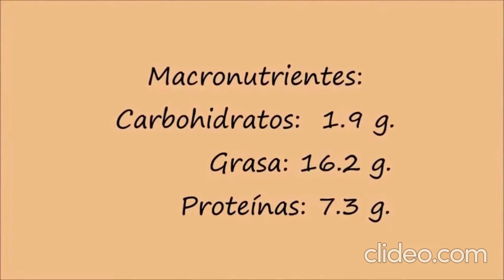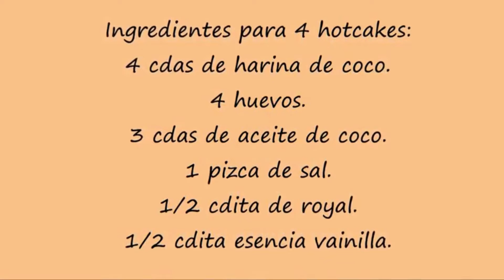How to make keto pancakes with coconut flour.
En este video te enseño como prepararte unos pancakes cetogénicos muy nutritivos. Perfectos para la gente que quiere perder peso, así como para la gente pre-diabética y diabética que quiere tener un control metabólico. Te incluyo los macronutrientes por cada pancake.
Some Ingredients that you may use it.
-Lakanto Sugar Free Maple Syrup - Monkfruit Sweetener, Keto Diet Friendly, Vegan, 1g Net Carbs, Pancakes, Waffles, Oatmeal, Coffee, Tea, Granola, Frosting, Marinade, Dressing (13 Fl Oz - Pack of 1.

-Bob's Red Mill, Coconut Flour, 1 lb

-Viva Naturals Organic Extra Virgin Coconut Oil, 54 Ounce

-McCormick All Natural Pure Vanilla Extract, 4 fl oz